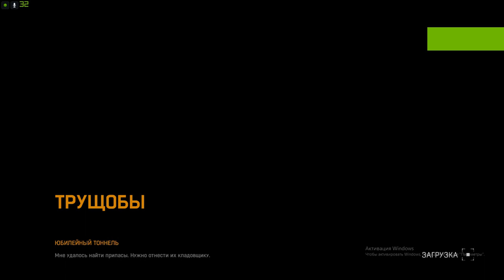Dying light. ► Дайн лайт №22. ► Жизнь после Финала #2